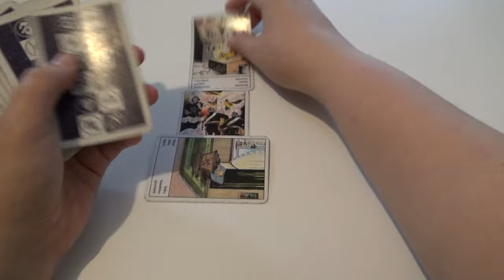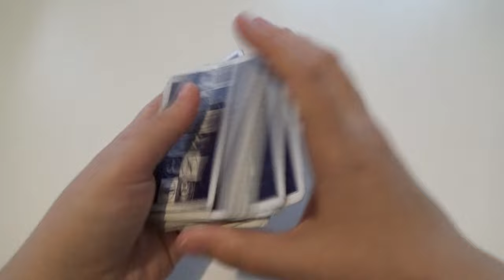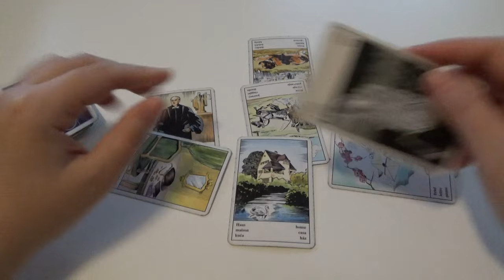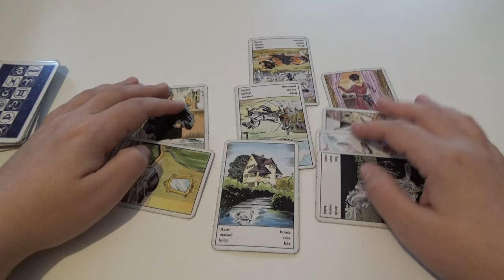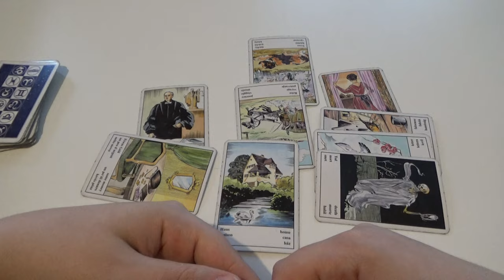Steinbock Oktober 2023 kollektive Kartenlegung Liebe Beruf und Co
Werbung

Dein Begleiter für die Adventzeit und die Rauhnächte

★ Ich gebe hier keinen psychologischen, medizinischen, therapeutischen usw. Rat und übernehme da auch keine Haftung für die Handlungen meiner Zuschauer.

★ Die Bilder meiner Thumbnails habe ich selbst gemalt - meine Kunstwerke interessieren Dich? Du kannst meine Werke erwerben - schreib mich gerne an!